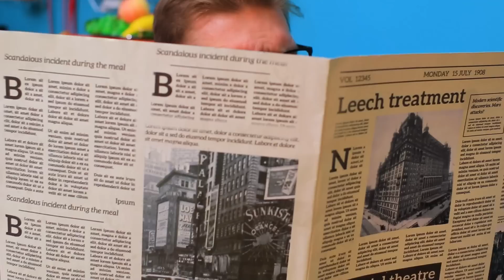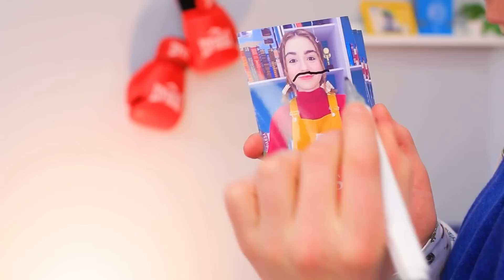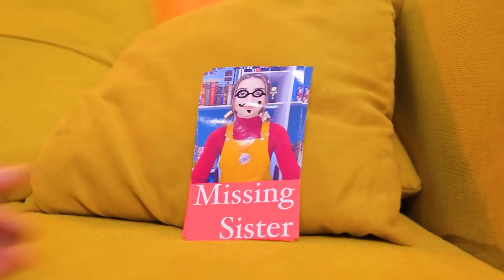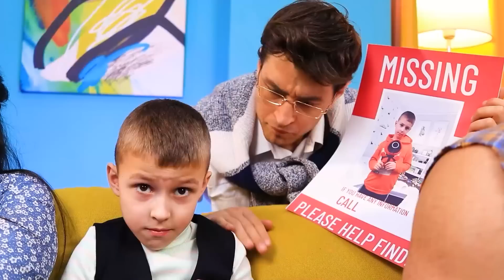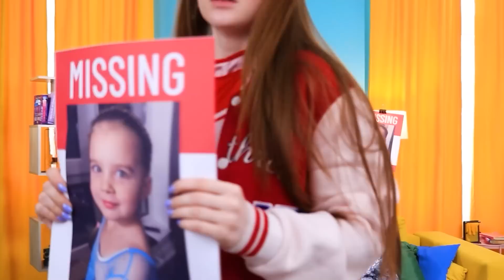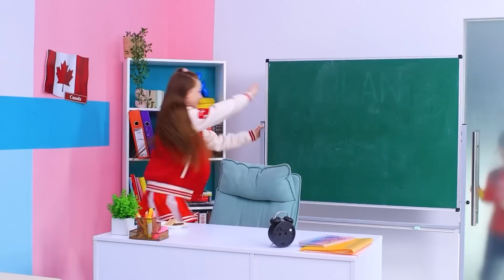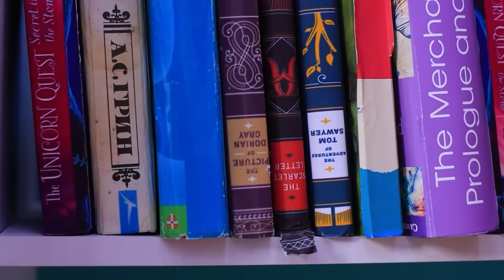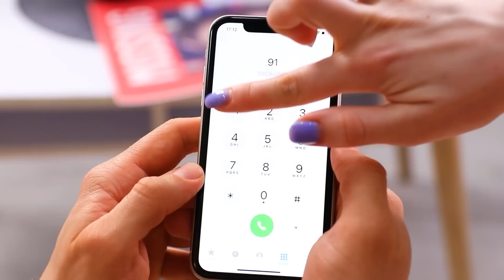Küçük Kız Kardeşim Kayıp! / Dolaptaki Gizli Oda!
Küçük kız kardeş kayıp mı?  Ya da belki gizli odasında saklanıyor?  Yeni ilginç videomuzda birlikte bulalım!